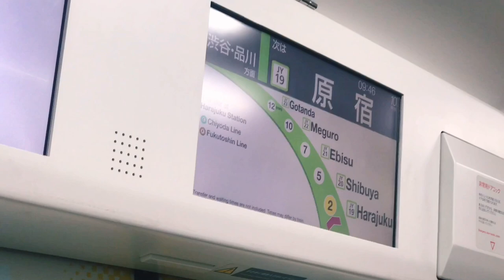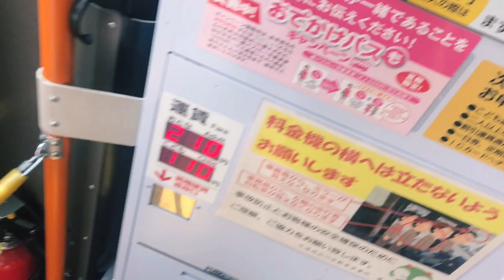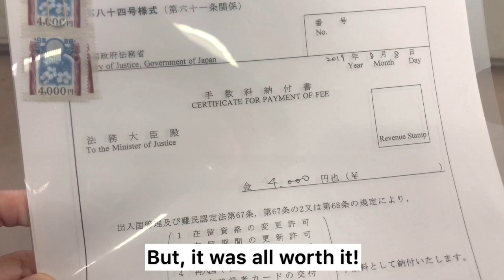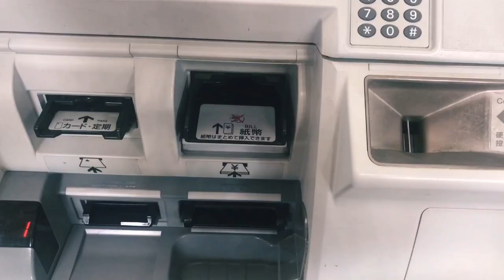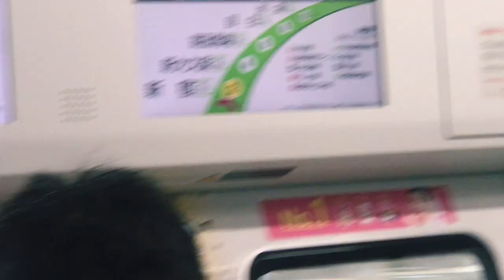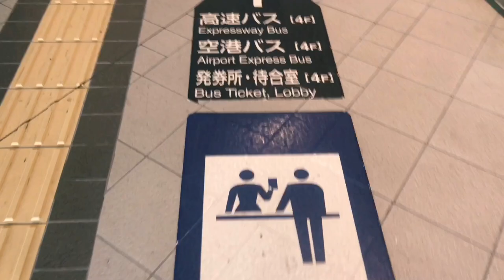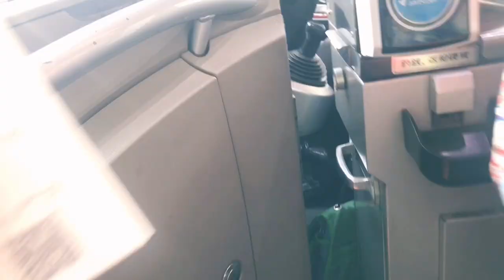JAPAN I GUNMA TO TOKYO WITH Y5000 ONLY I Did I make it?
Hello everyone!

Saan ka dadalahin ng Y5000 mo? Watch this video until the end to know what happened with my trip!

Travel Expenses:
1. Bus from Isesaki Station (Gunma) to Shinjuku Station - Y1650
2. Train from Shinjuku Station to Shinagawa Station - Y200
3. Bus from Shinagawa Station to Tokyo Immigration - Y210
*** Budget-Friendly Snacks from Family Mart - Y410 (I have my handy thermos with tea that time so I do not need to buy any drinks)
4. Bus from Tokyo Immigration to Shinagawa Station - Y210
5. Train from Shinagawa Station to Shinjuku Station - Y200
6. Bus from Shinjuku Station to Isesaki Station (Gunma) - Y1650
TOTAL - Y4530

Edited in InShot
iPhone + (4k @ 30fps)
1. Mornings by Jef
2. Soft Serve by Rook1e
3. Secret Sauce by Jef
4. Pure Imagination by Rook1e

For more info about me: I am a Filipina working as an English Teacher at a Pre-school here in Japan. I love being with my family, I love baking and driving around exploring Mother Nature. I will be your guide in exploring the countryside of Japan. So in short, this vlog will be all about my family, baking and all the coolest kinds of stuff here in Japan.